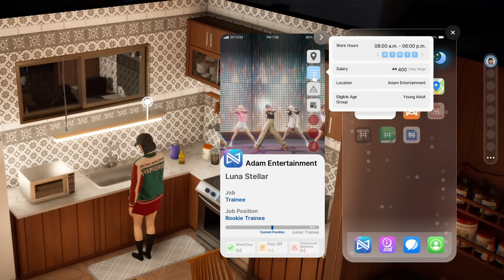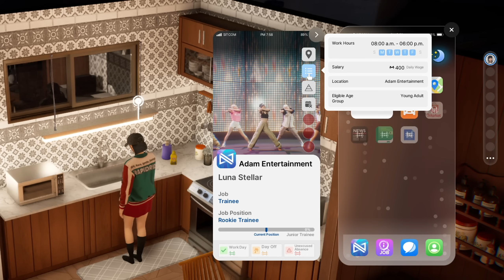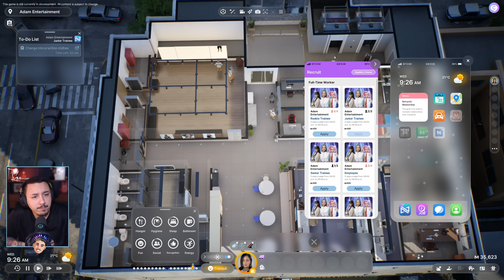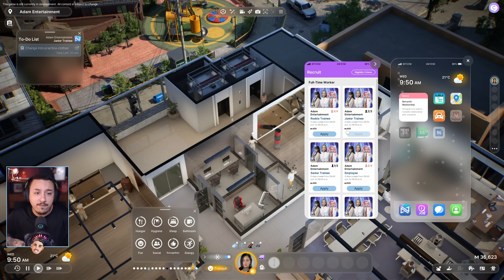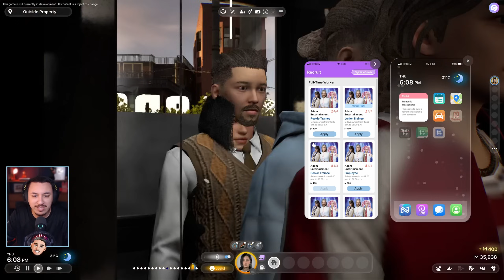SENDO UMA ESTRELA DO K-POP em inZOI - TRABALHANDO EM UMA GRAVADORA PARA ME TORNAR UM IDOL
❤️ Recebi acesso antecipado do novo jogo de simulação de vida super realista inZOI e pude testar para vocês. Muito obrigado InZOI e Krafton pela oportunidade. Lembrando que essa NÃO é a versão final do jogo. Discord do InZOI
🔥Compre The Sims 4 PAIXÃO À VISTA e vários outros games com DESCONTO na Instant Gaming